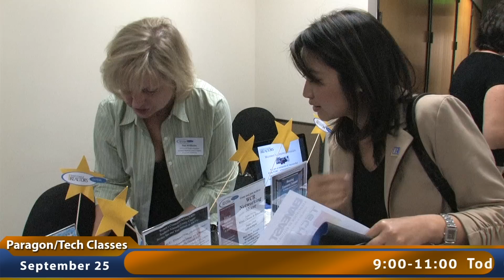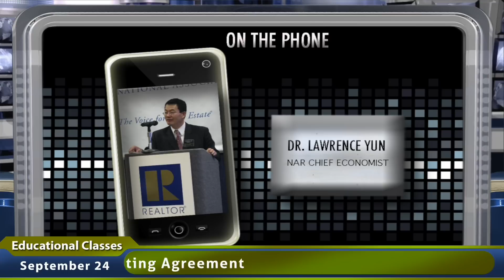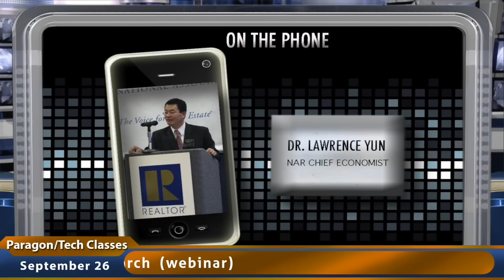Bay East Buzz Sept 24-30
Make sure to check out this weeks version of the Buzz! We speak exclusively with NAR's Chief Economist, Dr. Lawrence Yun, as he makes a trip to Pleasanton in early October. Plus we look back at a very successful Tech Know Expo.